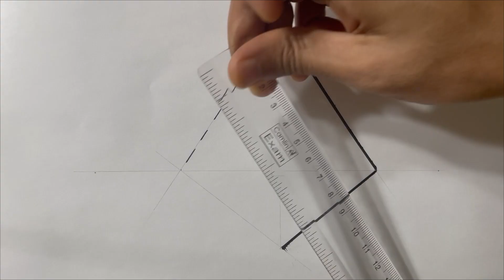unrealistic drawings to work on/simple drawing ideas / mind-blowing drawings